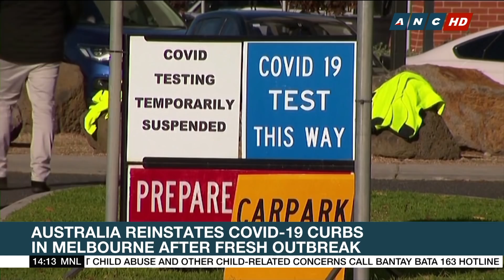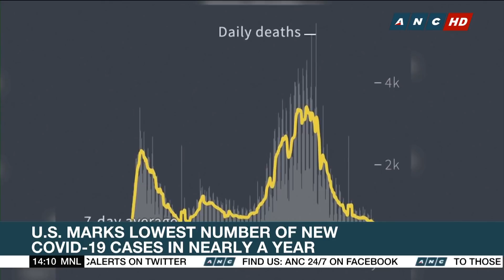Australia reinstates COVID-19 curbs in Melbourne after fresh outbreak | ANC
Rundown: COVID-19 restrictions are reinstated in Australia as authorities scramble to contain a fresh outbreak.